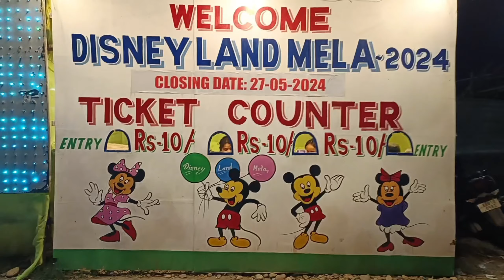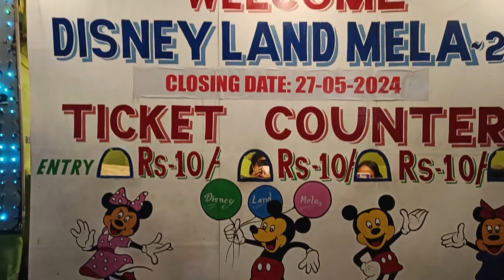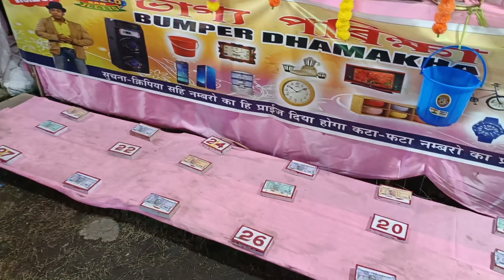Only "MELA"🎡 in Arunachal Pradesh northeast India || Must watch Full info 2024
One and Only "MELA" 🌈🎡🎪🎠 in Arunachal Pradesh northeast India 😍Full info 2024